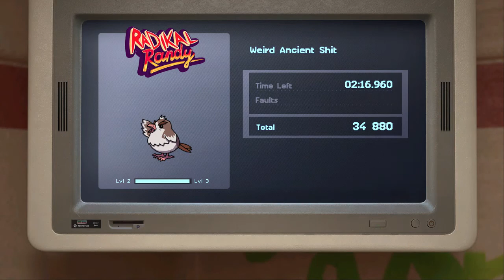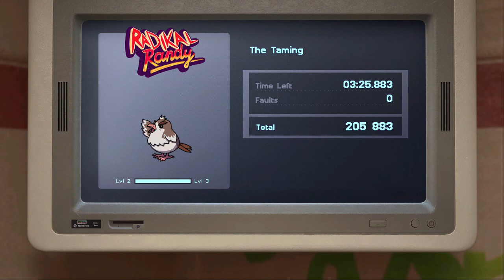Trials of the Blood Dragon – Part 8: Gameplay │ Backlogged Games